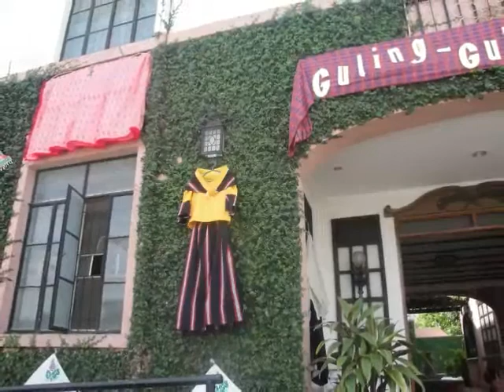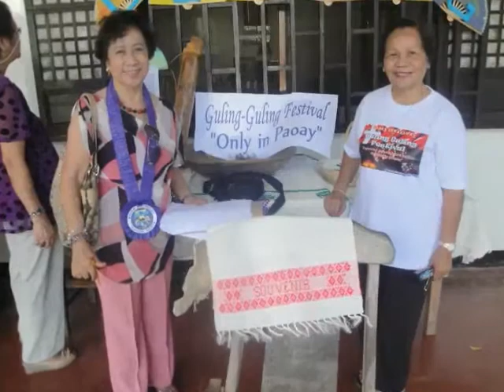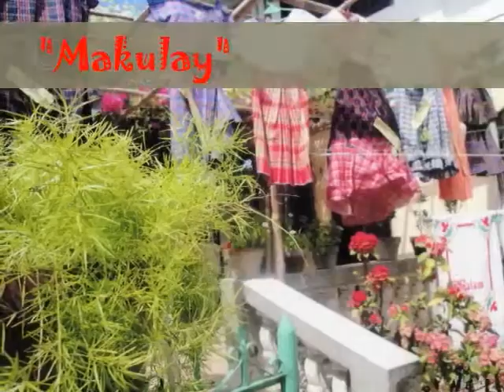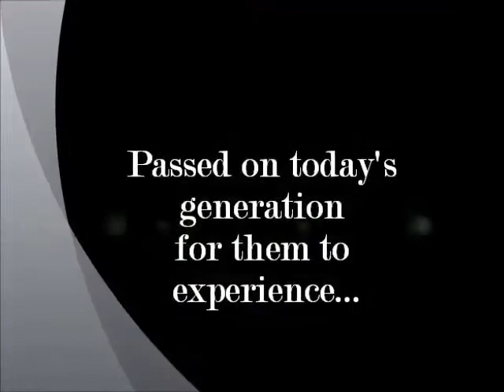Guling Guling House presentation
The beautiful houses decorated with antiques and abel iloko during Guling Guling Festival 2012 celebration. Made possible by the Federated Senior Citizens Association of the Philippines (Paoay Chapter) under the leadership of it's president, Mrs. Rosario Clemente.